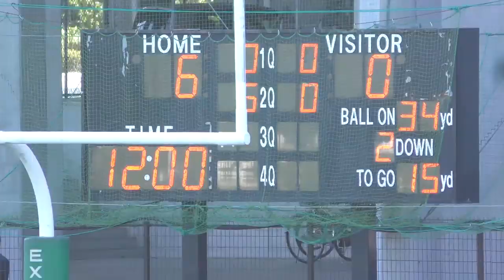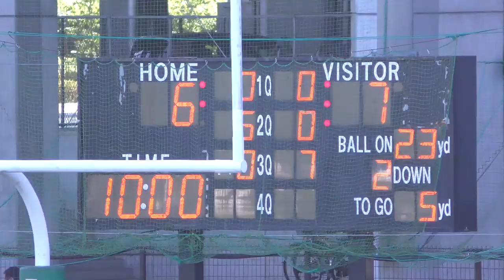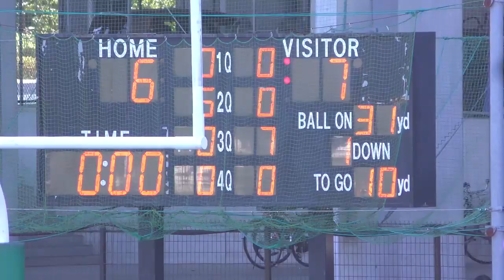啓明学院（兵庫 2位）vs 同志社国際（京滋 第3代表） 第50回 全国高校アメリカンフットボール 選手権 11 / 2 / 2019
2019年 11月2日 (土)  EXPO FLASH FIELD

11時

啓明学院高等学校  SAINTS     7  ー  6    同志社国際高等学校  WILD ROVER

                                      1Q     2Q      3Q       4Q           合計
啓明学院                       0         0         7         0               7
同志社国際                   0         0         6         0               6

1Q   0:29
2Q   8:47
3Q   21:07
4Q   30:29